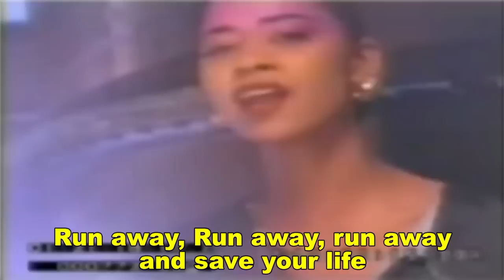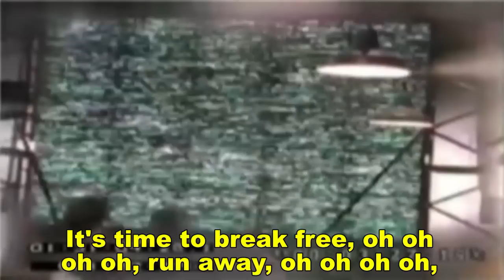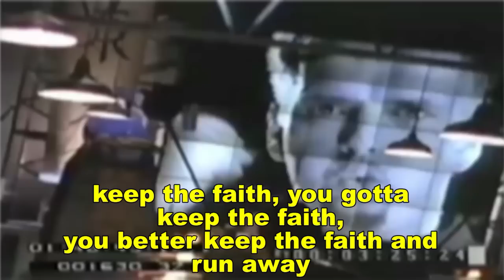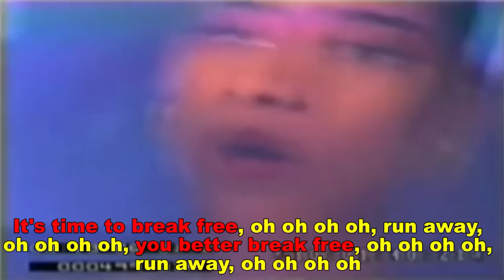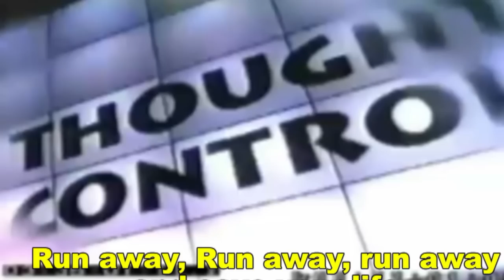Real McCoy - Run Away (Video with Lyrics)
Real McCoy - Run Away
Released Europe 1994 - America 1995
Format CD, digital download
Genre Electronica
Length 4:03 (Album Version - Airplay Mix)3:10 (Video Version - House Mix)
Label Arista
Writer(s) Olaf Jeglitza, Quickmix, Jürgen Wind
Producer Christian Berman, Frank Berman, Freshline

"Run Away" was a 1995 single released by the German eurodance group Real McCoy. It gained immense popularity and achieved #3 on the Billboard charts in the U.S.A., where it was certified Gold, and #6 in the UK. The lyrics are based on the George Orwell novel Nineteen Eighty-Four. Also, all female vocals on the song were performed by Karin Kasar.

I am making such material available in my efforts to advance understanding of environmental, political, human rights, economic, democracy, scientific, and social justice issues, etc. I believe this constitutes a 'fair use' of any such copyrighted material as provided for in section 107 of the US Copyright Law. In accordance with Title 17 U.S.C. Section 107, the material on this site is distributed without profit to those who have expressed a prior interest in receiving the included information for research and educational purposes." **

lyrics:
Run away, Run away, run away and save your life.
Run away, run away, run away if you want to survive.

Money, sex, in full control, a generation without soul,
perfect people in a perfect world, behind closed doors all in control,
life, in a world of luxury, cold cash money mentality,
you gotta keep the faith, you gotta keep the faith,
you better keep the faith and run away.

Chorus

It's time to break free, oh oh oh oh, run away, oh oh oh oh,
you better break free, oh oh oh oh, run away, oh oh oh oh.

Money, sex, in full control, look, big brother is watching you,
unlock your brain and save your soul, no more limits, no more curfew,
life in the perfect system, take a stand and fight for freedom,
keep the faith, you gotta keep the faith,

Chorus several times

It's time to break free, oh oh oh oh, run away,
oh oh oh oh, you better break free, oh oh oh oh,
run away, oh oh oh oh